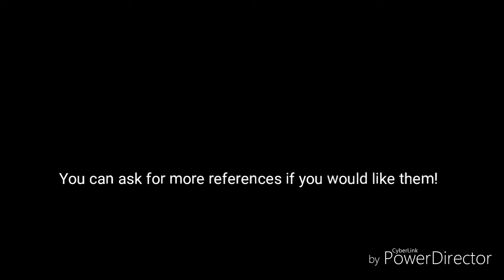Fanart Competition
I don't know why I wanted to make this. I think I covered everything, oh yea, in one of e references you can see a girl with black hair next to Tribel, that's Saliaxa, my 2nd main oc on my channel, you can draw her if you like!